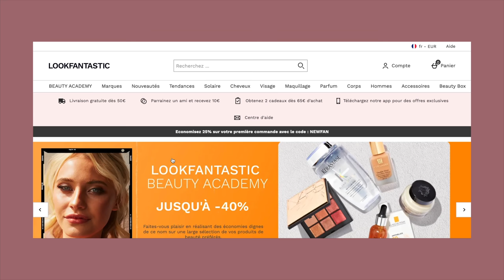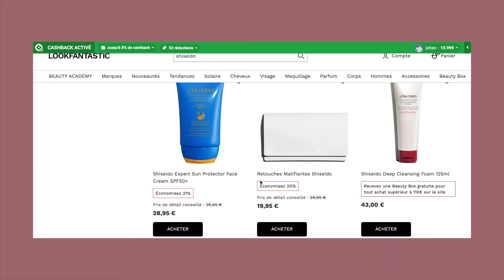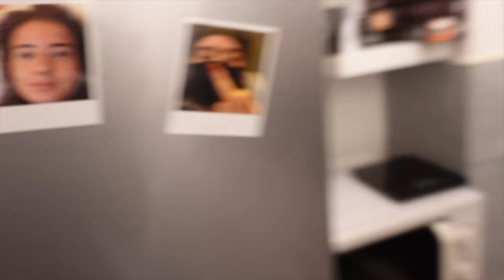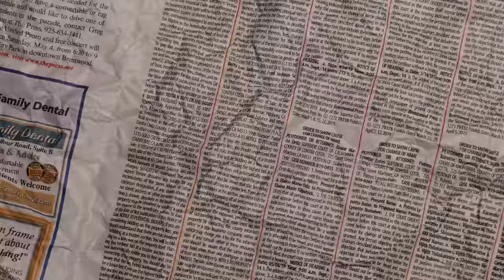MA PETITE SOEUR FAIT MA MORNING ROUTINE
🧡 Mes poussins on se retrouve pour une vidéo où la sorcière du village échange sa morning routine avec moi !!! la suite où MOI je fais sa routine arrive la semaine prochaine ! 😈

🧡 Oubliez pas les 10€ au lieu de 3€ à l’inscription offerts sur iGraal via mon lien

🧡 Jusqu’à 30% de cashback cumulable au code IGRAAL2021 offrant jusqu’à 27% supplémentaire sur une sélection chez Look Fantastic :